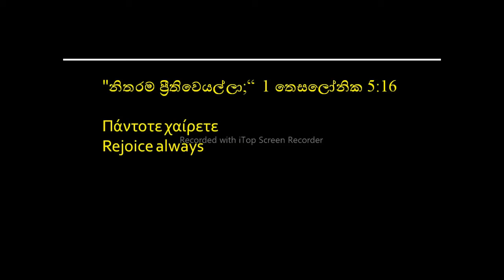05. ඔබ දැන සිටියාද? , DID you know 05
යේසුස් වහන්සේ හැඬූ සේක යන පදය බයිබලයේ කෙටිම පදයයි බොහෝ දෙනෙක් සිතති  නුමුත් සිංහල බයිබලය කෙටීම් පදය එය නොවෙයි...

සභාපාලක ඇන්ඩෲ වික්‍රමසිංහ
ක්‍රිස්තියානි රෙපරමාදු සභාව - මාතර